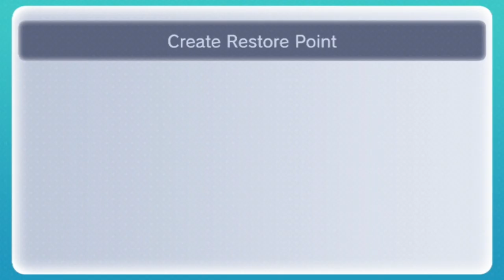Pixel Pals - Paper Mario 64 PART 15 - You Nice Guy, Give Nice Things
Welcome back to your source of weekly loveable guys. Unfortunately, we have no choice but to go on hiatus which will be touched upon in another video that hopefully either going up Yesterday (7-20) or sometime in the future. To make a long story short, the PC we were using to record crashed. We're trying to get it back in running order, however, it will mean that we may be gone for another couple of weeks. Sorry for the inconvenience and we hope that you all understand.